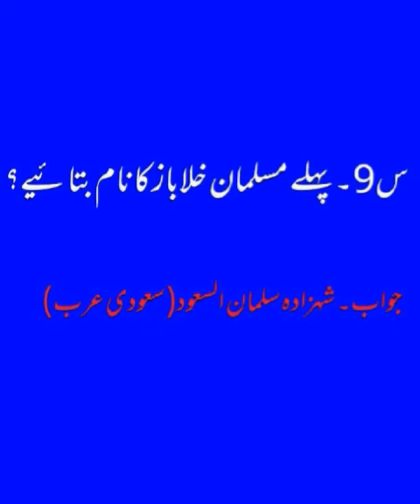اسلامیات ایم سی کیو ایس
اسلامیات کے اہم ایم سی کیو ایس
nts test master## youtube
general knowledge
aam olas
charsda journalist